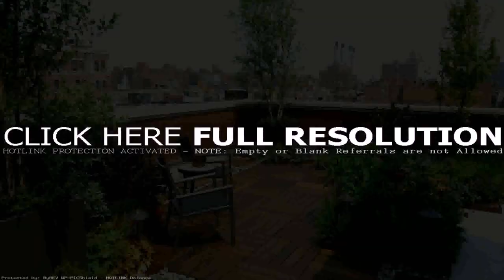Small Apartment Patio Garden Design Ideas